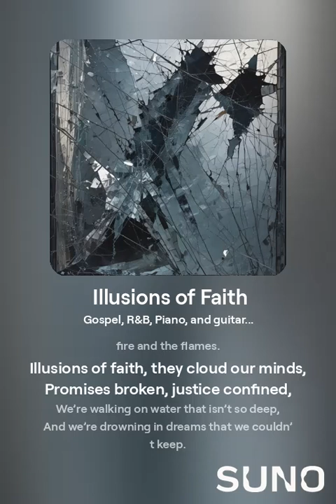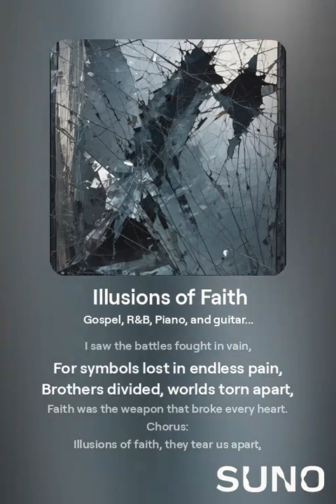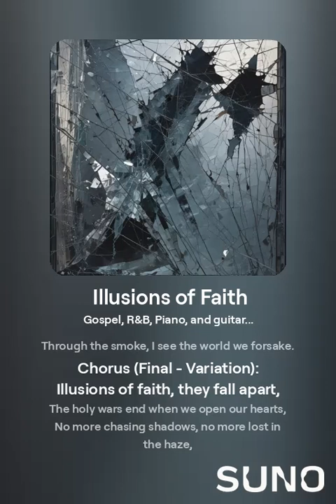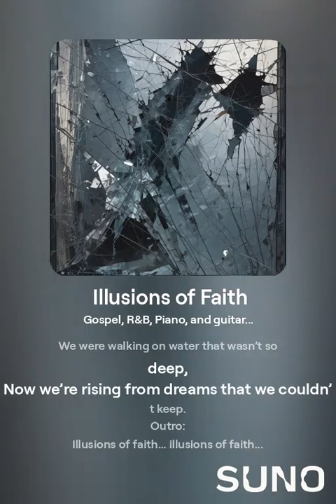Illusions of Faith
"Illusions of Faith" is a song that explores the challenges and conflicts brought about by blind devotion and rigid beliefs. It questions the nature of faith that divides rather than unites, highlighting how following doctrines without understanding can lead to misguided actions and conflict. The lyrics reveal how different belief systems clash, with people holding onto illusions that create division and war. The song encourages breaking away from surface-level interpretations of religion and finding the deeper truth within, seeking spirituality beyond dogmatic teachings. It's a call for deeper introspection, unity, and understanding of faith as a path to personal enlightenment rather than division.